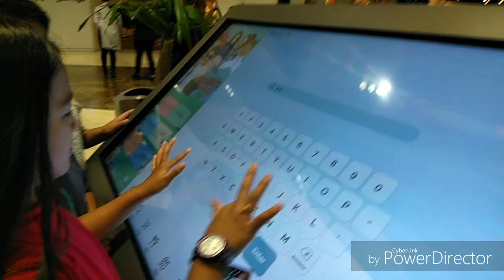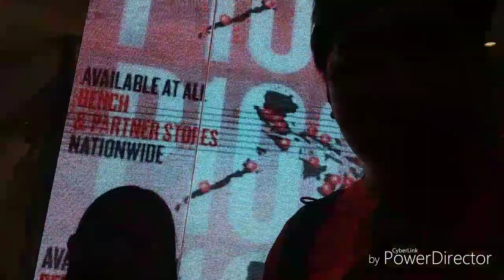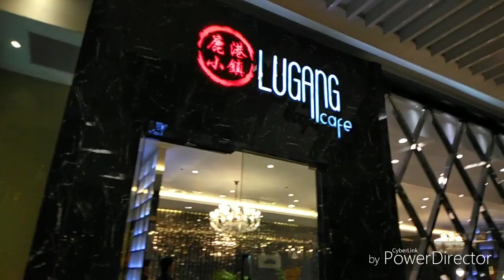MUKBANG Dinner at SM Aura Lugang Cafe Serious Eats Manila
pagkatapos maglibot libot sa sm aura
kumain kami ng dinner sa lugang cafe mga ka don don hindi masasayang ang budget niyo sa pagkain
sa lugang cafe mababait pa ang mga waiter at waitress nila very accommodating sila

LUGANG CAFE
Based in Shanghai, Bellagio Management Group has spawned several popular dining and café concepts in Asia including Bellagio Café, La Paleta Tea Restaurant, and La Paleta Bakery. We take pride in the fact that our brand has been acknowledged in the industry as one of the best.

Hi Everyone! I'm Marjune Suaya and welcome to DonJhune TV!

Suaya Marjune Buyuccan
Dhonjhune Channel